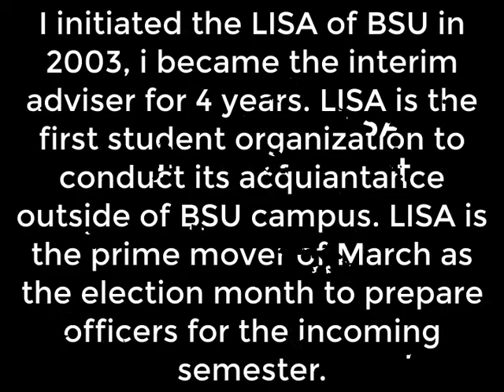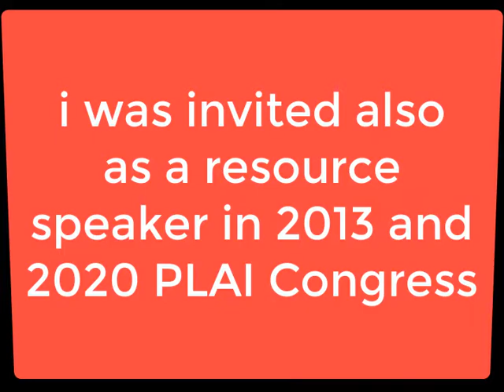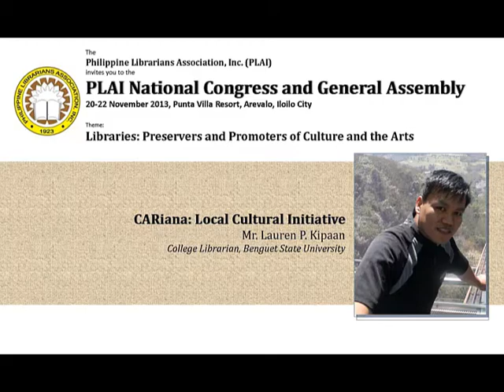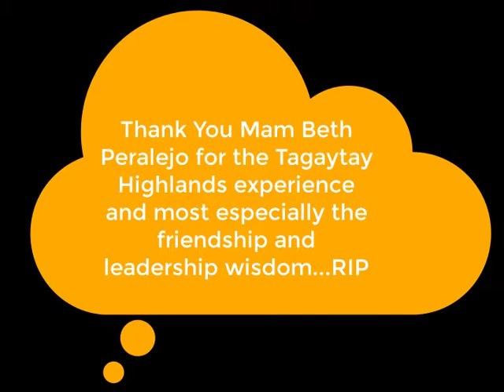LISA BBLA PLAI Memories (Lvlog#17-profession)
Picture clips of my experiences in organizing a student library science association, involvement in Baguio-Benguet librarians Association, and Philippine Librarians Association. Just sharing..nothing else...because I can't hide.